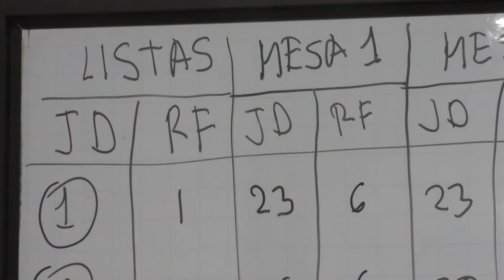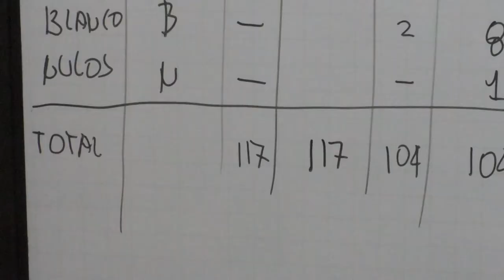Dignatarios hablan de sus proyectos